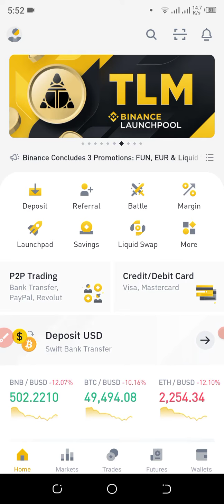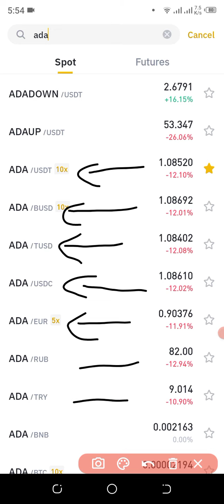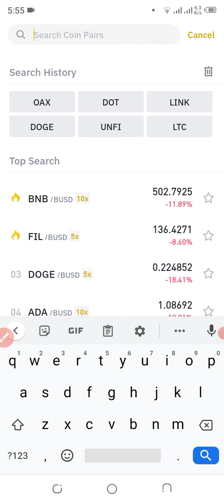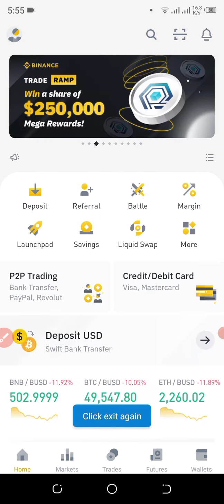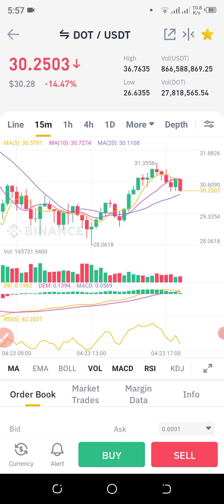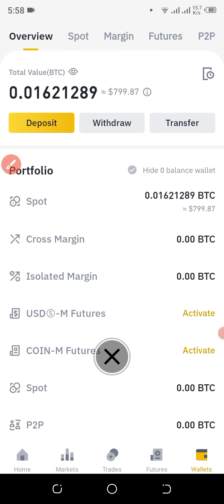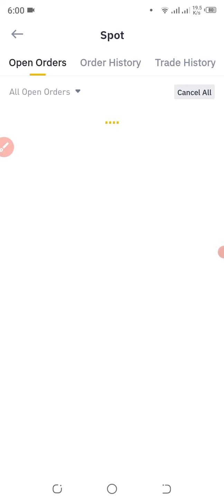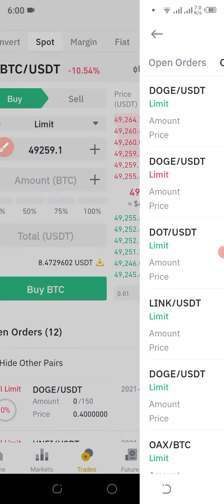Class 02 | Free Crypto Trading Course for Beginners in Urdu/Hindi by EarnwithRashid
Free Crypto Currency Trading Course for Beginners in Urdu/Hindi

Open Free Trading Account from These Links 🔗👇🏻👇🏻

Get Free Bonuses, Rewards, Airdrops & Free Access in my SVIPs Community

Best Crypto Visa Debit Card

Join My Official Channels & Pages 👍🏻

About the Trainer :

Trading with Rashid is the ultimate destination for traders who want to learn, grow, and succeed. Hosted by Rashid Ali , the channel covers a wide range of topics, from basic trading concepts and learning to advanced strategies and techniques. With clear and concise explanations and real-life examples, the channel is designed to help traders of all levels improve their skills and achieve their trading goals. Whether you're a beginner looking to learn the basics or an experienced trader